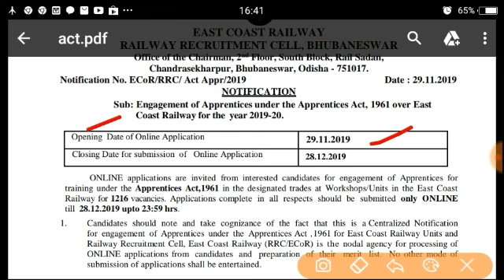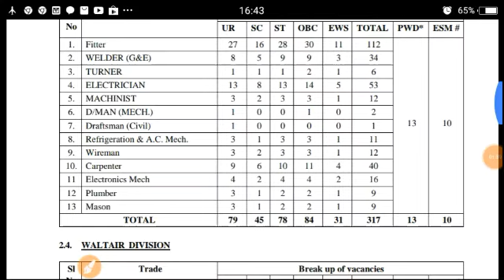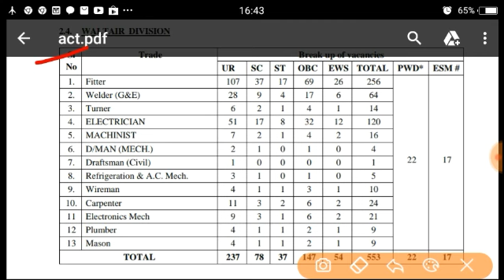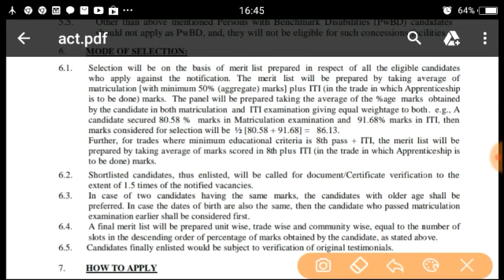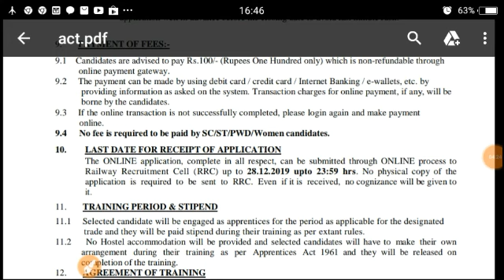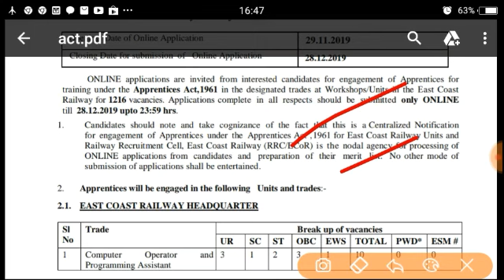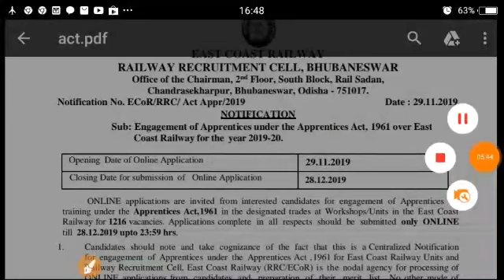East Coast Railway Apprentice 2019 || East Coast Railway Apprenticeship Recruitment 2019-20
East Coast Railway Apprentice Vacancy Official Notification 2019
East Coast Railway Apprenticeship Recruitment
East Coast Railway recruitment 2019
East Coast Railway Apprenticeship Recruitment 2019
East Coast Railway Apprenticeship Recruitment Bhubneswar 2019 batch
East Coast Railway Vacancy 2019
East Coast Railway Apprentice Vacancy 2019
East Coast Railway Apprentice Vacancy Official Notification
East Coast Railway Apprentice Vacancy Bhubneswar 2019
East Coast Railway recruitment 2019-20
East Coast Railway Apprentice Vacancy
East Coast Railway Apprentice recruitment
East Coast Railway New Vacancy 2019
East Coast Railway Apprentice New recruitment 2019
East Central Railway Apprentice Vacancy 2019
Odisa government job vacancy 2019
Latest railway Apprentice Vacancy 2019
Latest ITI Apprentice Vacancy 2019
Latest government job vacancy 2019
Latest ITI Apprenticeship Recruitment 2019
Railway Apprentice Vacancy 2019
Railway Apprenticeship Recruitment 2019
New railway Apprentice Vacancy Official Notification
New government job vacancy 2019
RailwayApprenticeVacancy2019-20
ITI Apprentice Vacancy Official
ITI Apprenticeship Vacancy
ITI government job vacancy 2019
Odisa government job vacancy
Jharkhand government job vacancy